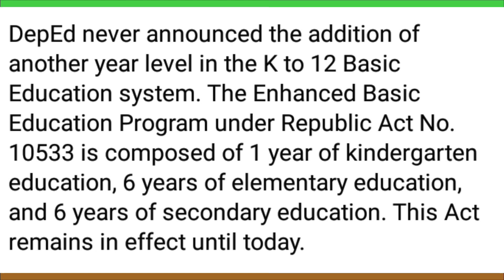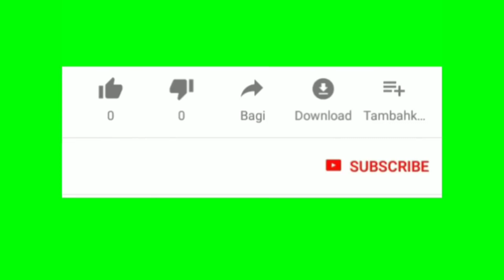Vlog 85: Walang Grade 13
Maraming nabahala dahil sa letratong kumalat sa social media na andoon ang DepEd Secretary Briones na magkakaroon daw umano ng Grade 13. Tara at panoorin natin ang pahayag ng DepEd.